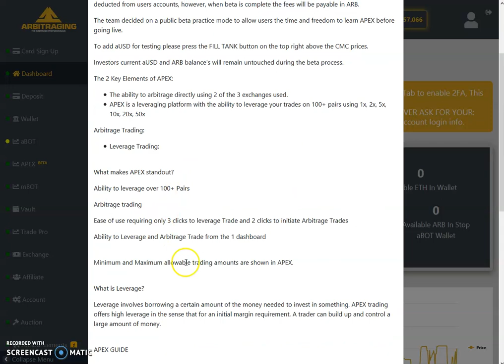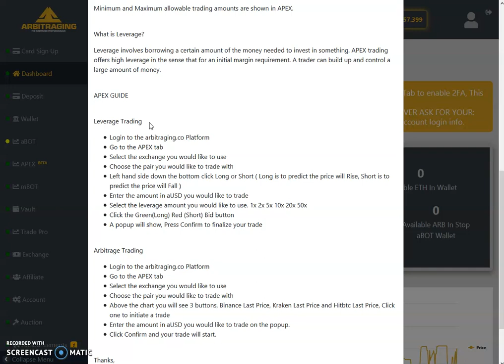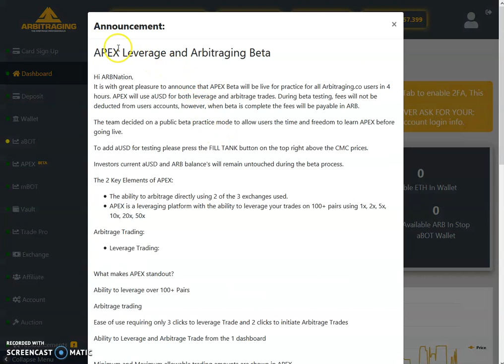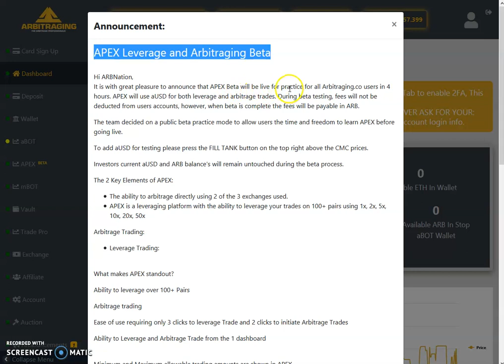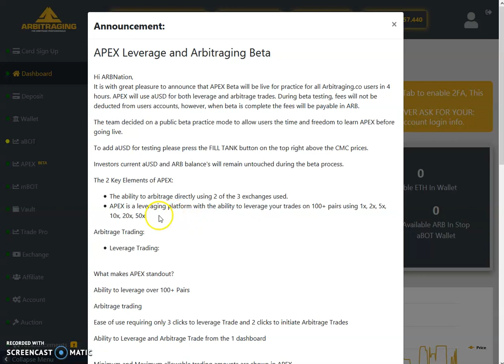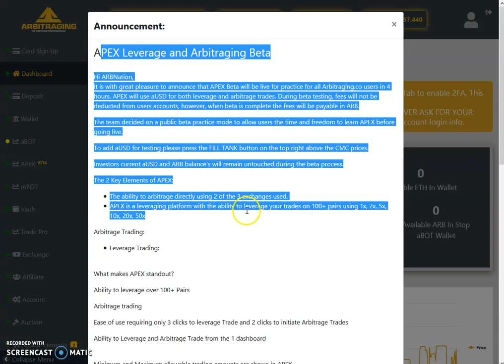Arbitraging - APEX BETA TESTING NOW LIVE - Part 1 (In English)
APEX Leverage and Arbitraging Beta

Hi ARBNation,

It is with great pleasure to announce that APEX Beta will be live for practice for all Arbitraging.co users in 4 hours. APEX will use aUSD for both leverage and arbitrage trades. During beta testing, fees will not be deducted from users accounts, however, when beta is complete the fees will be payable in ARB.

The team decided on a public beta practice mode to allow users the time and freedom to learn APEX before going live.

To add aUSD for testing please press the FILL TANK button on the top right above the CMC prices.

Investors current aUSD and ARB balance's will remain untouched during the beta process.

The 2 Key Elements of APEX:

    The ability to arbitrage directly using 2 of the 3 exchanges used.
    APEX is a leveraging platform with the ability to leverage your trades on 100+ pairs using 1x, 2x, 5x, 10x, 20x, 50x

Arbitrage Trading:

    Leverage Trading:

What makes APEX standout?

Ability to leverage over 100+ Pairs

Arbitrage trading

Ease of use requiring only 3 clicks to leverage Trade and 2 clicks to initiate Arbitrage Trades

Ability to Leverage and Arbitrage Trade from the 1 dashboard

Minimum and Maximum allowable trading amounts are shown in APEX.

What is Leverage?

Leverage involves borrowing a certain amount of the money needed to invest in something. APEX trading offers high leverage in the sense that for an initial margin requirement. A trader can build up and control a large amount of money.

APEX GUIDE

Leverage Trading

    Login to the arbitraging.co Platform
    Go to the APEX tab
    Select the exchange you would like to use
    Choose the pair you would like to trade with
    Left hand side down the bottom click Long or Short ( Long is to predict the price will Rise, Short is to predict the price will Fall )
    Enter the amount in aUSD you would like to trade
    Select the leverage amount you would like to use. 1x 2x 5x 10x 20x 50x
    Click the Green(Long) Red (Short) Bid button
    A popup will show, Press Confirm to finalize your trade

Arbitrage Trading

    Above the chart you will see 3 buttons, Binance Last Price, Kraken Last Price and Hitbtc Last Price, Click one to initiate a trade
    Enter the amount in aUSD you would like to trade on the popup.
    Click Confirm and your trade will start.

Thanks,

Community Manager Ozi